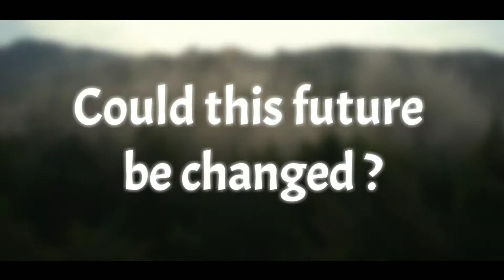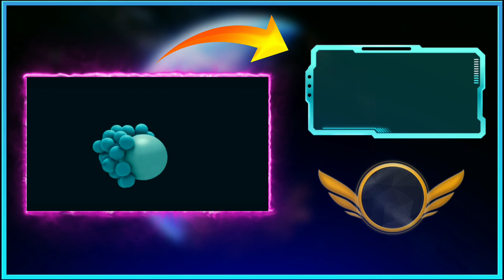End Of Earth! क्यों 2050 पृथ्वी के लिए मुसीबत साबित हो सकता है| EOU_EP.1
By-Limitless Valor

About Video:
धरती का अंत एक दिन होना ही है, लेकिन कब और कैसे होगा ये बात जानने की जिज्ञासा सभी को होती है। और हाल में हार्वर्ड यूनिवर्सिटी के प्रोफेसर एवी लोएब ने बाकि सभी वैज्ञानिको के साथ मिलकर धरती और इंसानी सभयता का अंत कब होगा इसपे खोज की और उस खोज के नतीजे हम ले के आए है आपके लिए।

EOU (Exploring Our Universe) is an series based on our Universe, Alien Life and exploring our Universe in deep, finding all possibilities of happening anything in our Universe.

Note: All research is of Professor Avi Loeb and Harvard University.

Music Credit
Music from Tunetank.com